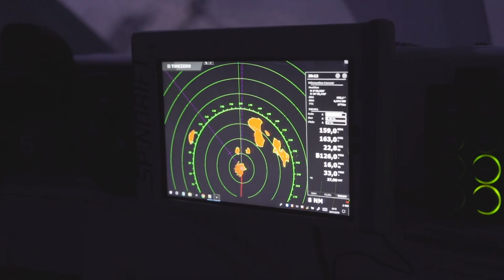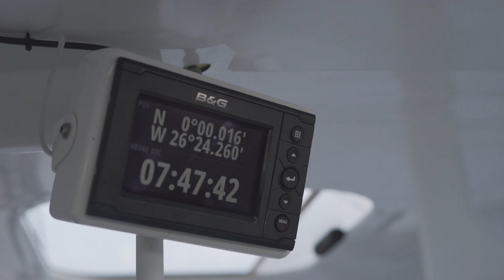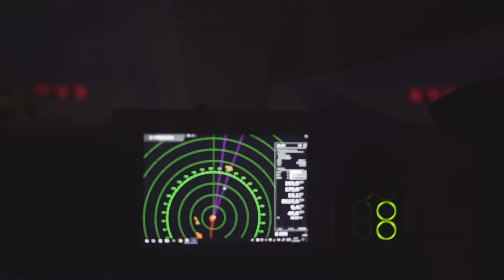Le passage de l'équateur par Spindrift 2 lors du Trophée Jules-Verne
Images prises à bord de Spindrift 2 lors du passage de l'équateur le 21 janvier 2019 dans le cadre du Trophée Jules-Verne.
Interview : Yann Guichard
Images : Spindrift racing